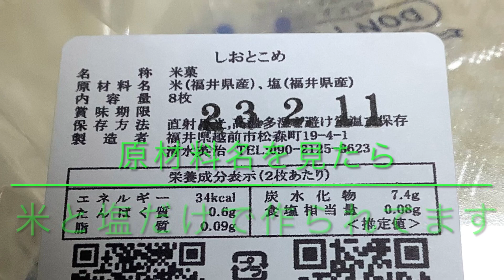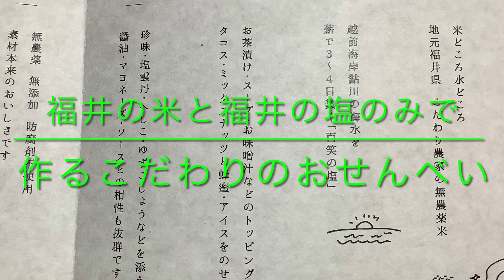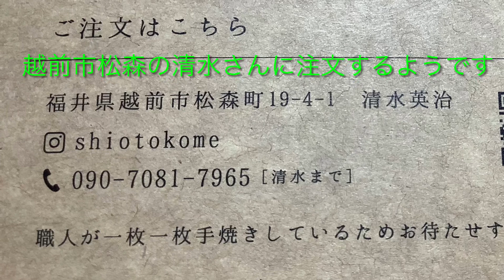「越前銘菓 しおとこめ」福井県越前市 ECHIZEN TAKEFU 手焼きせんべい